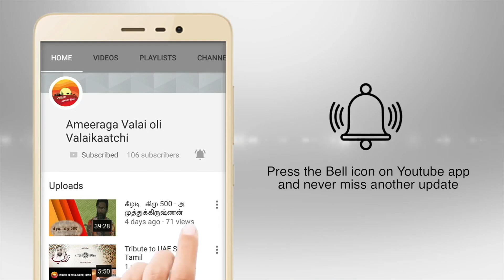96 Tamil Movie Review by Ameeraga Valai Oli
உங்கள் அமீரக வலை ஒளியில் 96 திரைப்படம் பற்றிய விமர்சனத்தை கண்டு மகிழுங்கள்